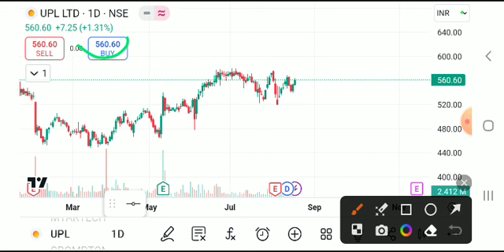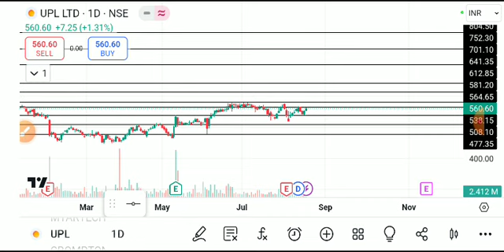upl share news today, upl share analysis, upl share target, upl share news, upl share latest news